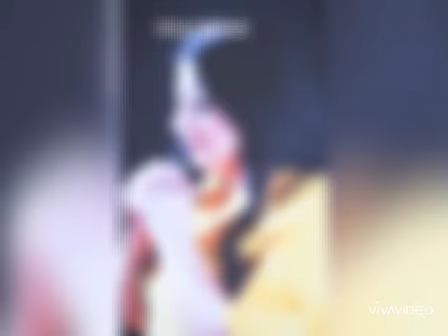اتى اليك يا يسوعى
ايرينى ميخائيل